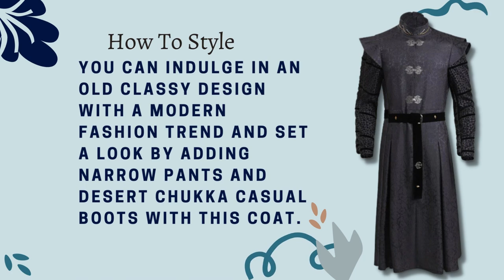House of The Dragon Matt Smith Prince Daemon Targaryen Long Wool Coat | Celeb Leather Jacket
Shop House of The Dragon (TV Series) Prince Daemon Targaryen Long Wool Blended Coat. Worn by Famous TV Actor Matt Smith. Made from Original Wool Fabric.